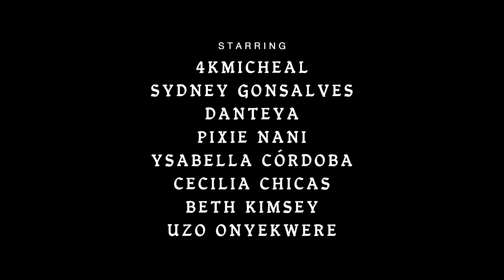4kMicheal - Industry Girl Official Video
Directed, Edited, and Produced by Bemi

Producers: Logan Young and Mickey AsemotaAssistant Director: Amira GreenCinematographer: Cinton O'DonnellAssistant Camera Sihan Xu Art Director: Malaika AminataColorist: Olugbenga OsikomaiyaSong Produced by: Mathaius young - additional prod by 7sent & 4k

Performed by: @4kMicheal [on all socials]

Powered by Versus